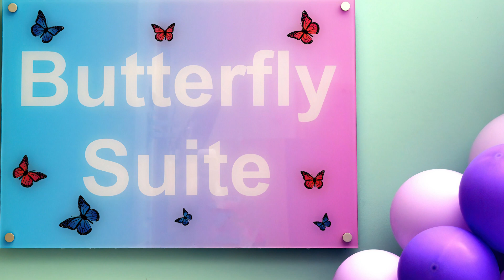Opening of Butterfly Suite @ Craigavon Area Hospital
The ‘Butterfly Suite’ provides a homely space where families can create precious memories with their baby or grieve their loss, in a safe and comfortable environment.
The hospital had a designated room for parents to use and stay with their baby however it has now been extended and refurbished to provide homely and bespoke accommodation thanks to the Trust and a generous donation from the pregnancy and baby loss charity Sands.